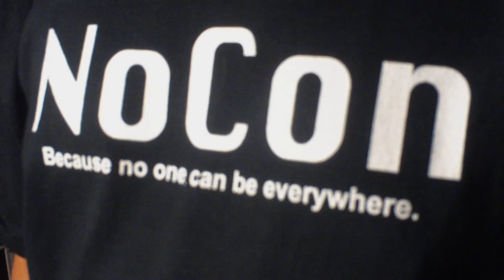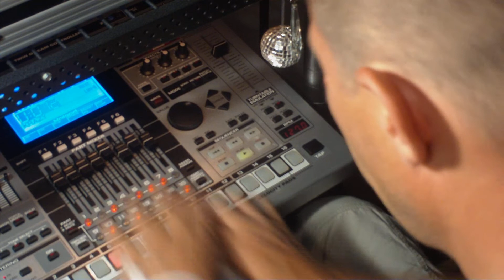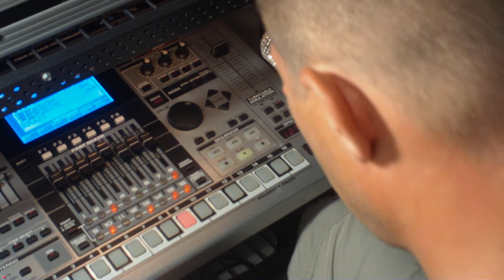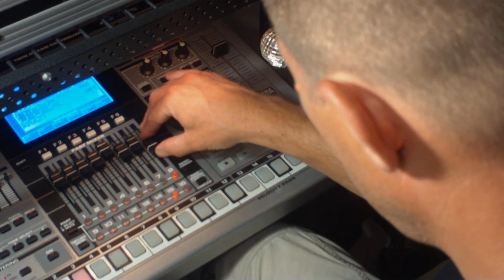Buckey records his original song "Krazy"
I call my music "Baloney Beats"  I recorded this original song called "krazy" It is all improv .The original on the tascam is much better. It has live guitar tracks and vocals. It was all done in about 3 hours . I hope you like it .